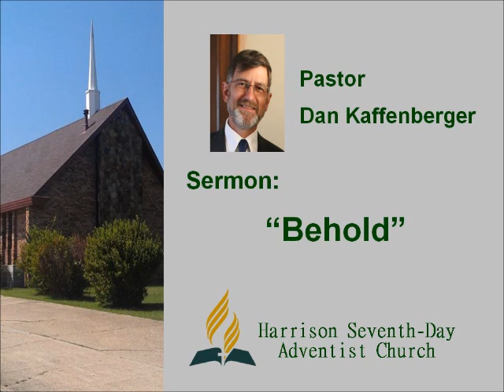November 14, 2015. Pastor Dan Kaffenberge; "Behold."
Pastor Dan Kaffenberger is the Pastor for the Harrison Seventh-Day Adventist Church in Harrison AR.  If you liked listening to this Sermon, please tune in to our Youtube Channel for other exciting topics!  May God Bless you and Keep you!